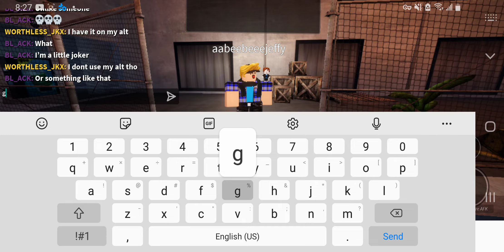roblox nico's nextbots